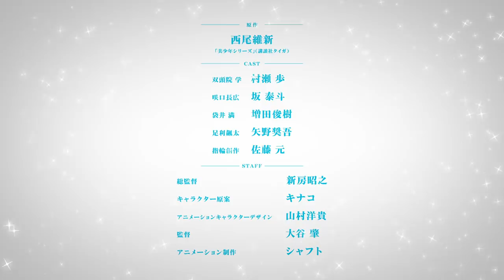西尾維新アニメプロジェクト最新作「美少年探偵団」第1弾PV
TVアニメ「 美少年探偵団 」

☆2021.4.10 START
☆ABCテレビ・テレビ朝日系列全国24局ネット（『ANiMAZiNG!!!』枠）
☆毎週土曜 深夜2:00

★作品情報
「 美少年シリーズ 」は、2015年より刊行されている 西尾維新 の人気シリーズで、私立指輪（ゆびわ）学園を舞台に、校内のトラブルを非公式非公開非営利に解決すると噂される謎の集団「美少年探偵団」を中心とした物語。

‹キャスト›
双頭院 学（そうとういん まなぶ）：村瀬 歩
咲口長広（さきぐち ながひろ）：坂 泰斗
袋井 満（ふくろい みちる）：増田俊樹
足利飆太（あしかが ひょうた）：矢野奨吾
指輪創作（ゆびわ そうさく）：佐藤 元

‹スタッフ›
原作：西尾維新「美少年シリーズ」（講談社タイガ）
キャラクター原案：キナコ
総監督：新房昭之
アニメーションキャラクターデザイン：山村洋貴
監督：大谷 肇
アニメーション制作：シャフト